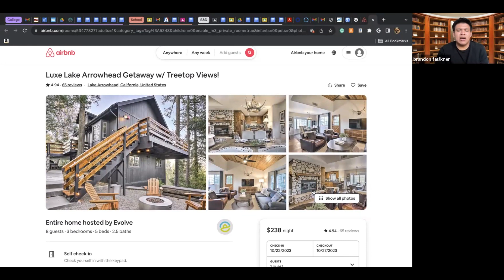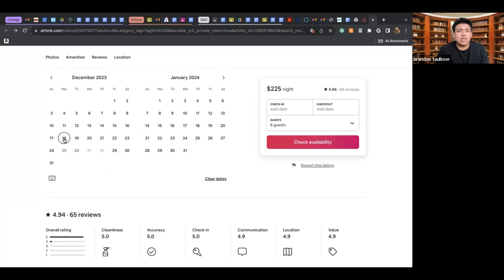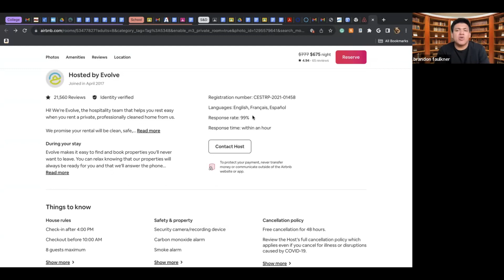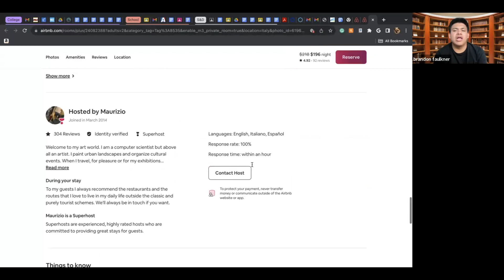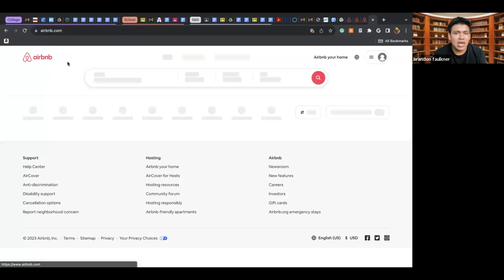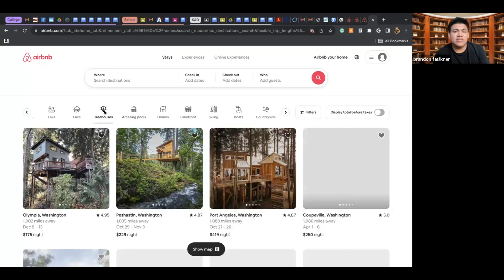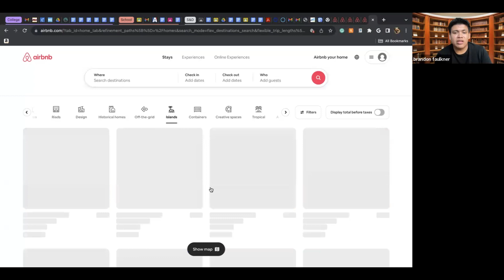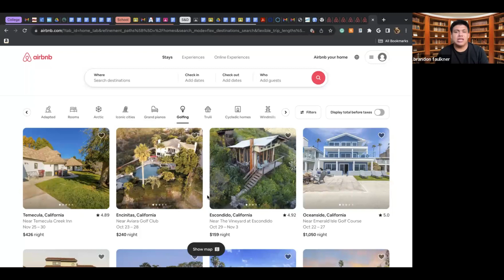Techxpert | Airbnb | Brandon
🚪🌎 Dive deep into the world of Airbnb with our exclusive event, “Unlocking the Doors of Opportunity: Mastering the Airbnb Experience!” 🏡💼 Whether you’re a seasoned host, a savvy traveler, or someone exploring new avenues in the sharing economy, this gathering promises a treasure trove of insights, tips, and networking opportunities that pave the way for success and memorable experiences! 🚀🔑 Join us to explore the secrets of lucrative hosting, enchanting guest experiences, and navigating through the dynamic Airbnb platform with ease, all while connecting with like-minded individuals eager to explore the horizons of travel and entrepreneurship. 🤝🌟 Don’t miss your chance to unlock the secrets to maximizing your Airbnb journey, ensuring it’s not just profitable, but also enchanting and ethically rewarding! 🗝️🌈